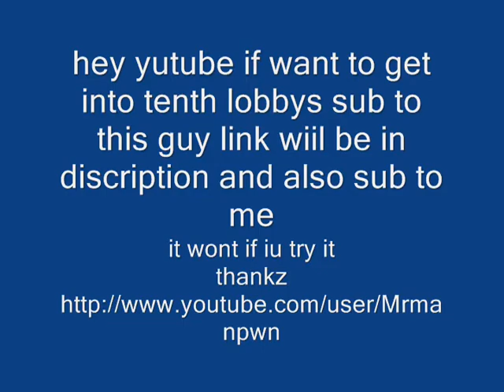mw2 challenge lobbbys